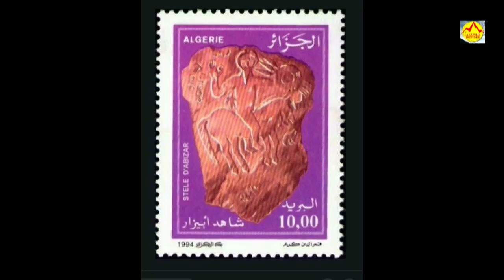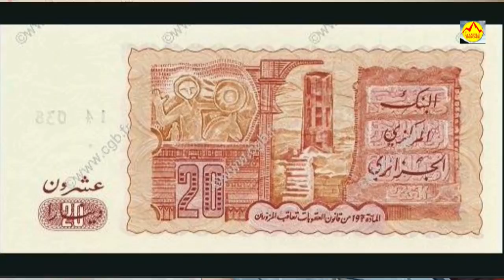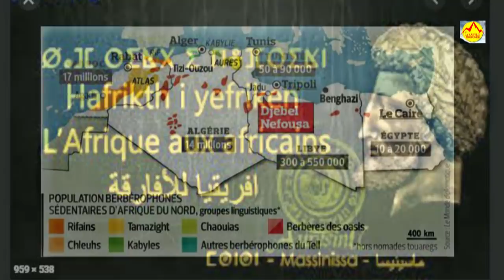Amnar talla, le secret, de Amnay Ubiza, Kabylie - Algérie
La révélation sur l'histoire de amnar talla, seuil de fontaine, cause de conflit entre le village Afir de Boudjima et abirar ait djennad.

Je suis chercheur indépendant, mon seul but est d'aller sur le terrain filmer des vestiges inexplorées pour que les véritables chercheurs, archéologues, scientifiques ou simples passionnés comme moi trouvent matière depuis leur éloignements. et surtout faire prendre conscience au gens sur les trésor archéologiques que si on les faisait parler, ils nous en diront long sur notre histoire et nos origines.
je viens de mettre en ligne une vidéo de DDA Lmouloud MAMMERI, ils nous avait conseillé ça
yedjatsid d lamana. Seqsayet imgharen awendehkoun achou izendenan imezwura
wa adiqar iwa.

Je rappelle que cette chaîne s'adresse aux amoureux de la culture, aux hommes de bonne foi, aux archéologues, aux historiens, aux chercheurs du monde entier.
Merci pour votre contribution à trouver les clés de l'énigme, a vos commentaires constructifs, a votre analyse universaliste.
l'Afrique du nord a eu a subir 2000 ans d'invasions successives, sa culture est déformée, son histoire occultée, ses sites détruits, et ses habitants désorientés.
Notre but est la recherche de la vérité sur cette terre bénie. Accepter d'avancer dans la lumière, accepter d'ouvrir les yeux  pour voir. Chercheurs libres du monde, intellectuels éveillés,  a vous la parole!
Merci

Ali Hadjaz